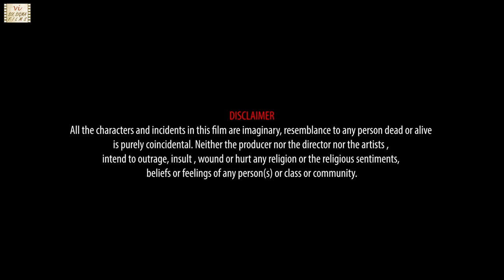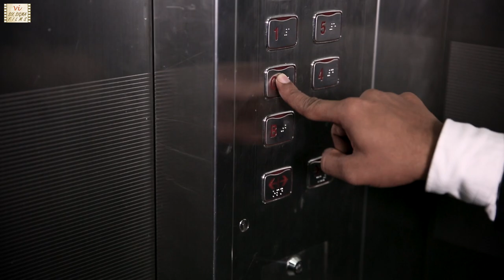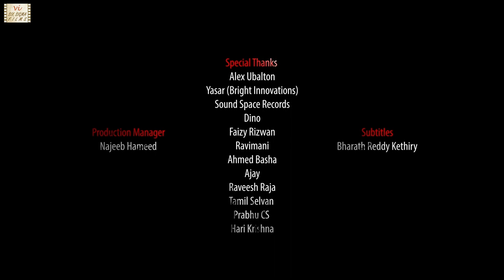Ek Nayee Subah - A New Morning | Inspiring Story Of Brotherhood | Hindi Short Film | Six Sigma Films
Karthik, a media graduate travels from India to a foreign country, but feels dejected as he is is unable to get a job. The conversations with Imran, a taxi driver from Pakistan makes him to return home. He decides to take up job in a Television channel to ask the right questions. Will he fulfill his dream of becoming a successful TV anchor? This inspiring story teaches us that you should do what you love for a living. This motivational Hindi short movie features Bharat Reddy, Imran, Althaf & is directed by Amrish Thilak. This inspirational Hindi short movie was nominated at Lens View international Short Film Festival.